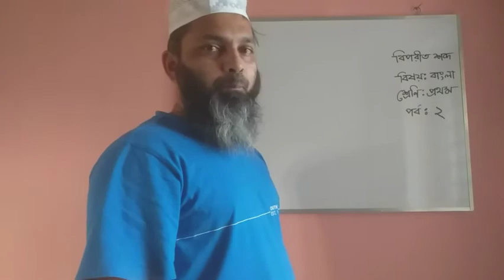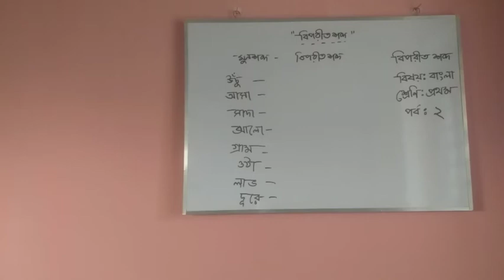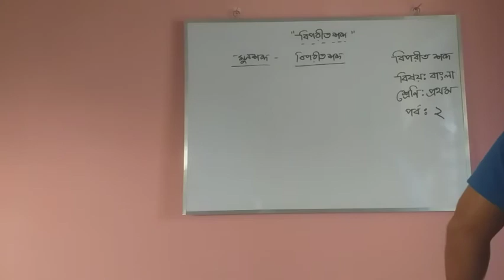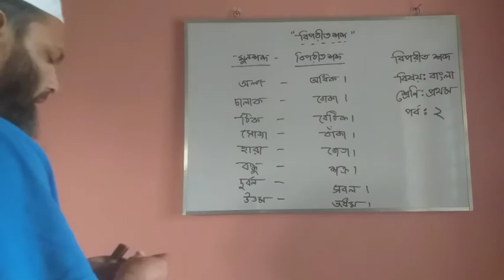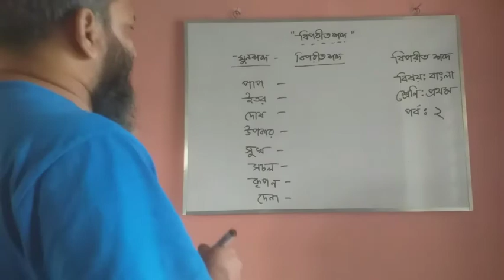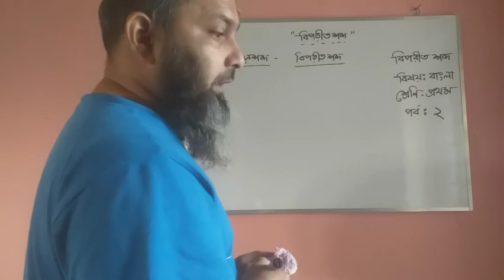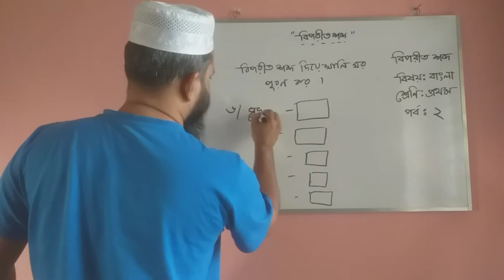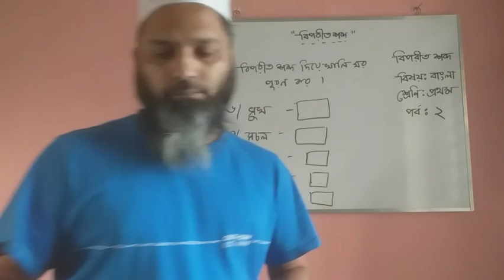১ম শ্রেণি: বাংলা (বিপরীত শব্দ) পর্ব-২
পাঠ উপস্থাপনায় –
এ, বি, এম আতাউল গণি ওসমানী
সহকারি শিক্ষক